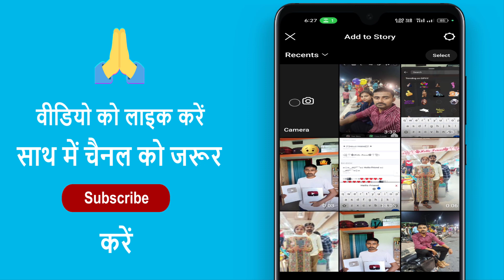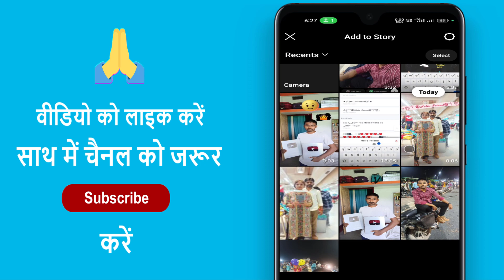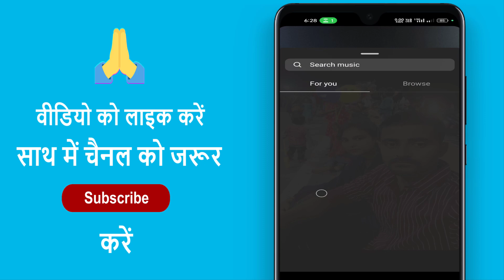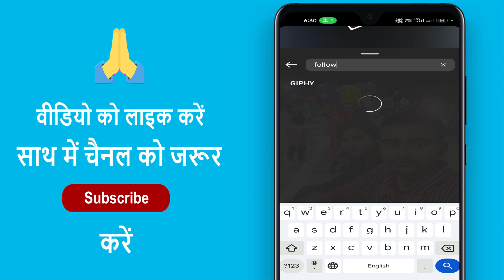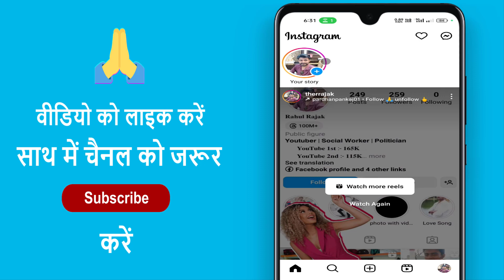What Is Instagram Emoji || How To Use Emoji In Instagram Story || Add Emoji On Instagram Story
Aaj ke es video mein ham batane vale hai ki instagram story par emoji kya hai aur kaise use karte hain